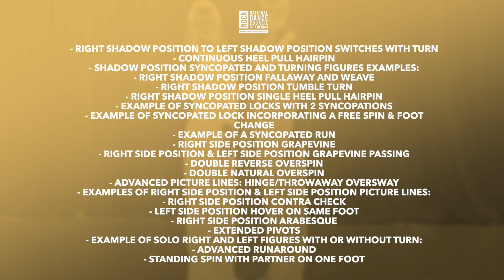American Smooth Gold Waltz